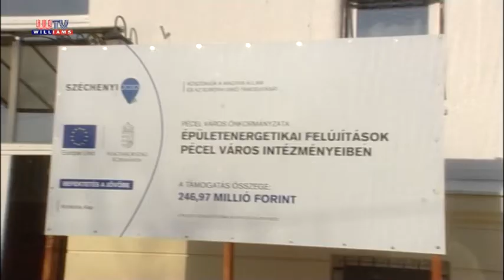PÉCELRE IS JUT A PEST MEGYEI BERUHÁZÁSOKBÓL 20171215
Egészen különleges ez a kastély, ez a látvány, mondta a Pest megyei Közgyűlés elnöke a KEHOP energetikai pályázat során megújult Pekári-kastélyról. Szabó István a Rákos-patak Pest megyei szakaszán megvalósuló meder- és átjárók rendbe tételéről, valamint egy közösségi tér kialakításáról is beszélt televíziónknak.